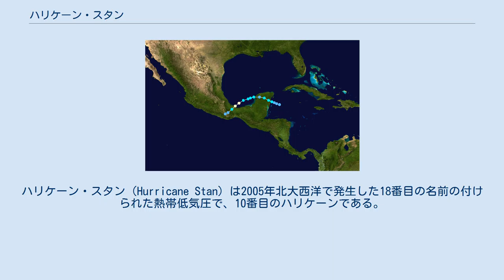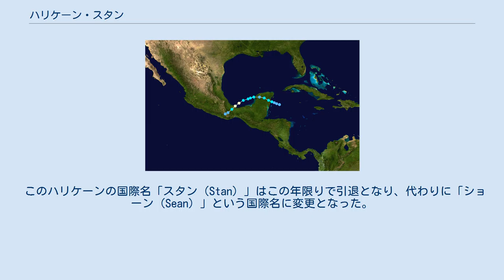ハリケーン・スタン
ハリケーン・スタン（Hurricane Stan）は2005年北大西洋で発生した18番目の名前の付けられた熱帯低気圧で、10番目のハリケーンである。
 進路図 ハリケーンの規模を示すカテゴリーは1。
スタンは2005年10月2日朝にユカタン半島に上陸して夜までにメキシコ湾に抜け、4日朝(UTC 9:00)にメキシコ南部ベラクルス州に迫った所でハリケーンとなった。
ベラクルスに上陸後は勢力を弱め4日夕方(UTC 21:00)には熱帯低気圧となった。
 スタンの影響で起きた土砂崩れや洪水などでグアテマラやエルサルバドル、コスタリカ、ホンジュラス、ニカラグアメキシコ南部で犠牲者、行方不明者合わせて千人以上が報告されている。
ハイチ、ベリーズも影響を受けた。
 最も多くの犠牲者が出したグアテマラでは、900個所で土砂崩れが起こった。
4日メキシコの国境に近いサンマルコス県にあるタカナ(Tacaná)で土砂崩れが起きた。
5日朝にはアティトラン湖に近いソロラ県のパナハチェルにあるマヤインディアンが住む村、パナバ(Panabaj)で火山の斜面を下って来た土砂などで村全体が埋めつくされた。
この2つの地域は大きな被害を受けた。
行方不明者の捜索は衛生上、安全上の理由から11日に打ち切られた。
ベルシェ大統領は農業に13500万ドル相当の被害が発生したと発表した。
 このハリケーンの国際名「スタン（Stan）」はこの年限りで引退となり、代わりに「ショーン（Sean）」という国際名に変更となった。